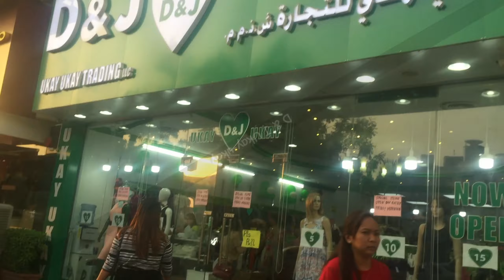HIGH-SCHOOL BFF + MEMORIES | Vlog #3 | Ella Quizon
Salamat sa Bff kong si Mirasol Dela Cruz dahil sinamahan niya ako sa video kong to. Hahahaha. Shoutout din sa mga kaklase ko nung high-school na kasama namin non! 😂😂
PS: IV-Einstein miss na namin kayo ni Mira! 😘😘

-Mark 11:24